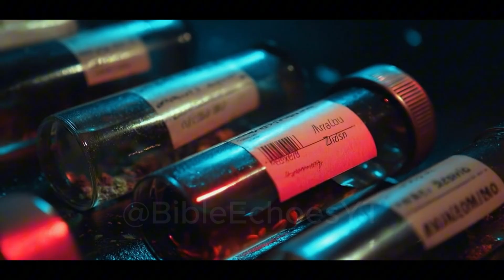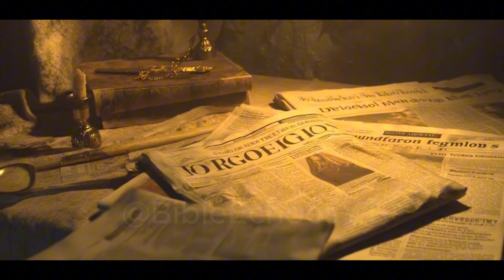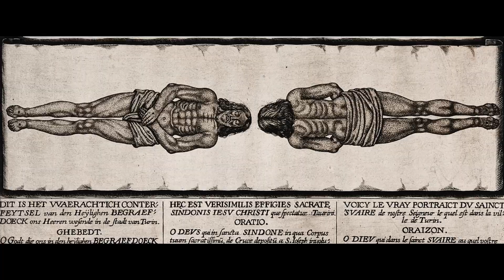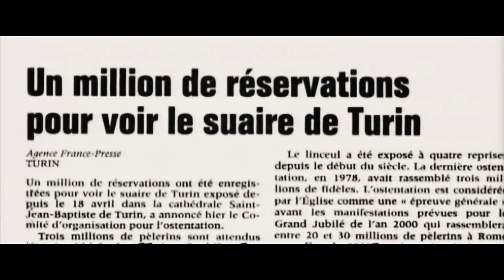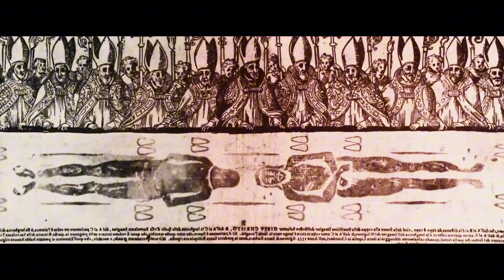Scientists Can’t Explain What AI Just Found Hidden in the Shroud of Turin...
A shocking discovery has left scientists speechless. Artificial intelligence has uncovered hidden patterns in the Shroud of Turin that modern science cannot explain. Is this a divine mystery or a lost ancient technology?